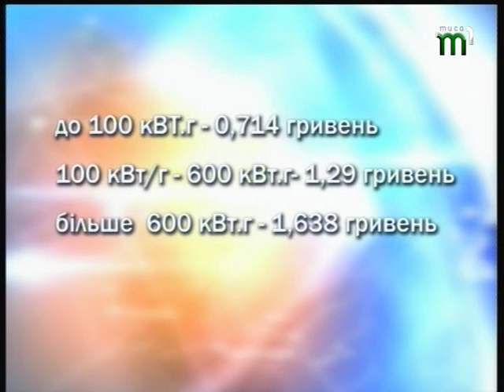Світло знову здорожчає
З 1 вересня в Україні зростуть тарифи на електроенергію. Про це повідомила Національна комісія, що здійснює державне регулювання у сферах енергетики та комунальних послуг. Згідно з графіком Нацкомісії, електроенергія для населення подорожчає на 25-30%, в залежності від рівня споживання.